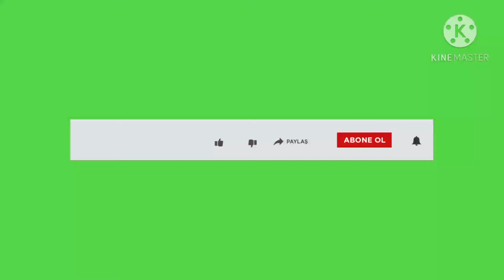konser Dengbêj Kazo - İstanbul Konseri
Dengbêj Kazo İstanbul konseri